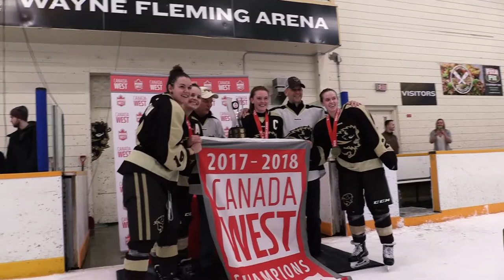CHAMPIONS! Bison Women's Hockey Celebrates Canada West Title!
Watch the post-game celebrations and interviews after the Manitoba Bisons capture their third ever Canada West women's hockey championship. March 3, 2018.